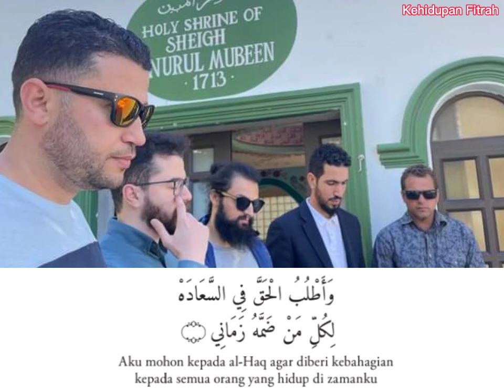Diwan of Muhammad Ibn Alhabib, Qasidah at Departure - Abdelfatah Mouttaqui